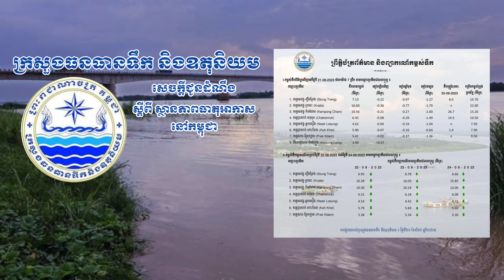ក្រសួងធនធានទឹក និងឧតុនិយមជូនដំណឹងពីការព្យាករណ៍កម្ពស់ទឹកនៅថ្ងៃទី២១ ខែសីហា ឆ្នាំ២០២៣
ជួយគាំទ្រchannel ធ្វើមុខម្ហូបរបស់ខ្ញុំបាទផងបងប្អូនអ៊ុំពូមីង
ព្រឹត្តិប័ត្រព័ត៌មាន និងព្យាករណ៍កម្ពស់ទឹក
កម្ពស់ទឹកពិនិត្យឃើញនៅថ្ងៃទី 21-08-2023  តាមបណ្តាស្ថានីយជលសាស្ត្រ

1. ទន្លេមេគង្គ-ស្ទឹងត្រែង ទឹកមានកម្ពស់ 7.13m ធៀបនឹងម្សិលមិញ 7.35m ចុះ0.22 កម្រិតប្រកាសអាសន្ន 10.70m

2. ទន្លេមេគង្គ ក្រចេះ ទឹកមានកម្ពស់ 16.60m ធៀបនឹងម្សិលមិញ 17.96m ចុះ 0.36mកម្រិតប្រកាសអាសន្ន 22m

3. ទន្លេមេគង្គ-កំពង់ចាម ទឹកមានកម្ពស់ 10.56m ធៀបនឹងម្សិលមិញ10.77m ចុះ0.21mកម្រិតប្រកាសអាសន្ន 15.20m

4. ទន្លេបាសាក់ ចតុមុខ ទឹកមានកម្ពស់ 6.45mធៀបនឹងម្សិលមិញ6.53m ចុះ 0.08  កម្រិតប្រកាសអាសន្ន 10.50m

5. ទន្លេមេគង្គ អ្នកលឿង ទឹកមានកម្ពស់ 4.62m ធៀបនឹងម្សិលមិញ4.66m ចុះ0.04កម្រិតប្រកាសអាសន្ន 7.50m

6. ទន្លេបាសាក់-កោះខែល ទឹកមានកម្ពស់ 5.90mធៀបនឹងម្សិលមិញ5.97m ចុះ0.07 កម្រិតប្រកាសអាសន្ន 7.90m

7. ទន្លេសាប-ព្រែកក្តាម ទឹកមានកម្ពស់ 5.41m ធៀបនឹងម្សិលមិញ5.43m ចុះ0.02mកម្រិតប្រកាសអាសន្ន 9.50m

8. បឹងទន្លេសាប-កំពង់ហ្លួង ទឹកមានកម្ពស់3.90m ធៀបនឹងម្សិលមិញ3.83mឡើង0.07m